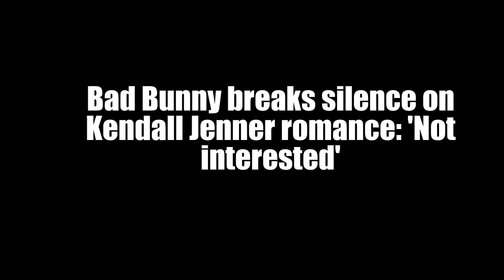Bad Bunny breaks silence on Kendall Jenner romance: 'Not interested'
Bad Bunny tended to his supposed relationship with Kendall Jenner without precedent for ongoing meeting.

The Peurto Rican vocalist plunked down for a main story interview with Vanity Fair, dishing on his relationship status and impending collection.